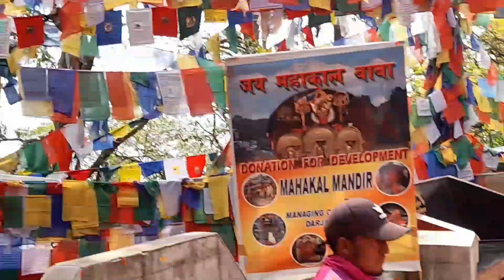Darjeeling diaries part2 🏞⛰ subscribe the channel for new videos